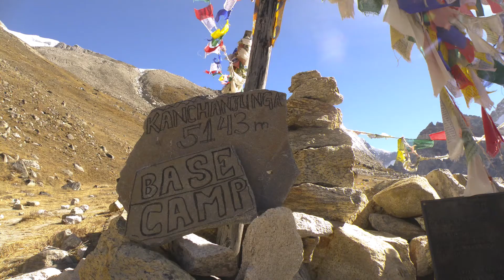Kanchenjunga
Kanchenjunga  Region  in Nepal is off the beaten track trail where world highest mountains are exist including Mt. Kanchenjunga and Mt. Makalu.